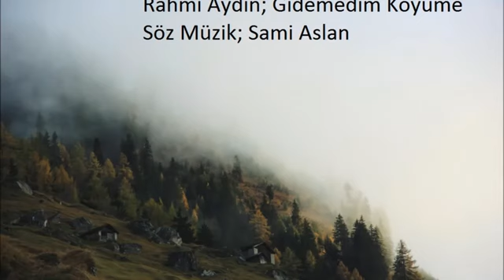köyümün üstünü bürümüş duman